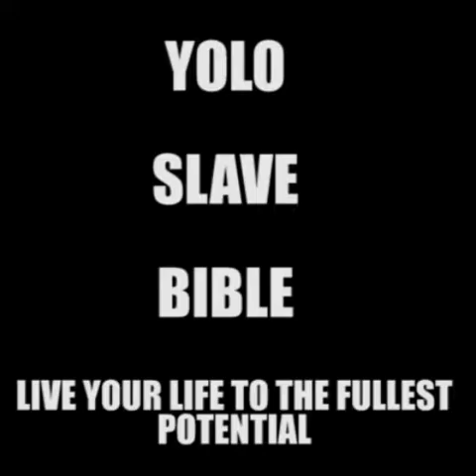YOLO / SLAVE BIBLE (TWI)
THE RYCHUHSS MESSENGER TALKS ABOUT SLAVERY, THE SLAVE BIBLE, RELIGION AND CHRISTIANITY IN THIS VIDEO. BEWARE THIS VIDEO IS IN TWI OR AKAN, ONE OF THE MAJOR NATIVE LANGUAGES IN GHANA. PEACE!